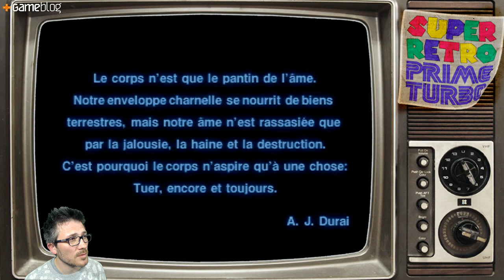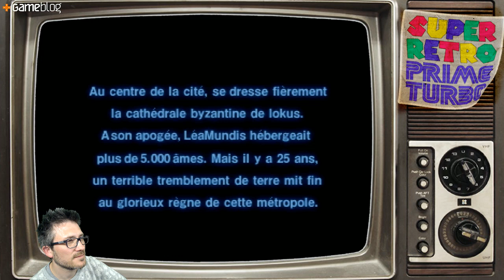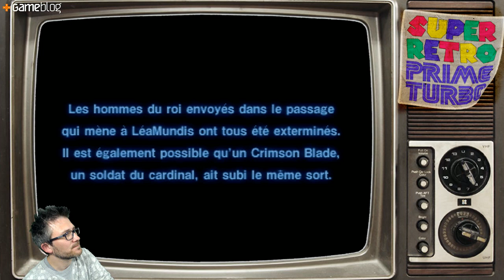Super Retro Prime Turbo : Vagrant Story, l'un des plus grands jeux de la PlayStation